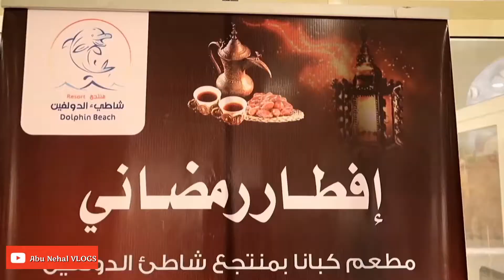تجربة_جديدة | طيب يا خطيير 😎 | منتجع دولفين بيتش ينبع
موقع المنتجع على  خريطة جوجل
حلقة جديدة من حلقات
تجربتنا اليوم لمنتجع دولفين بيتش بشرم ينبع البحر
وكان برفقتنا اخونا محمد نصر و بدر الظاهري

وكانت اروع تجربة لتجربة الافطار على ضفاف البحر من خلال المطعم المطل على البحر

مشاهدة ممتعة
ولا تنسوني من تعليقاتكم الجميلة والمحفزة ومقترحاتكم البنأة وانشر المقطع بين احبابك وأصحابك
ابو نهال فلوقات يوميات ابو نهال